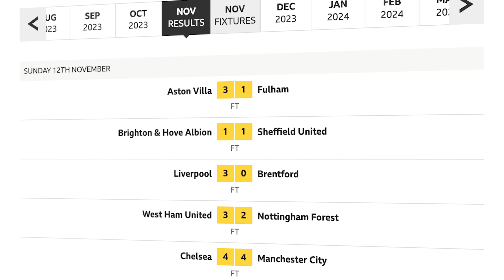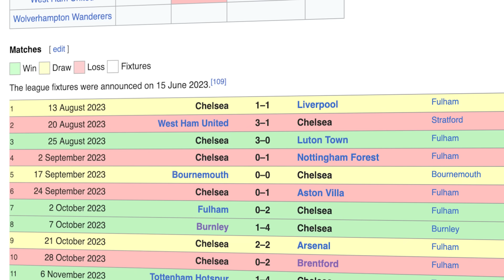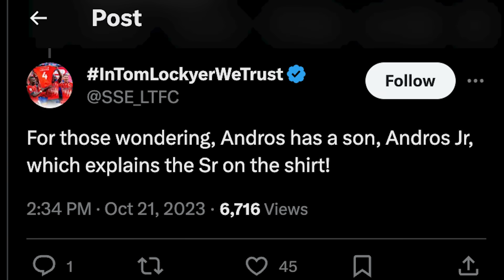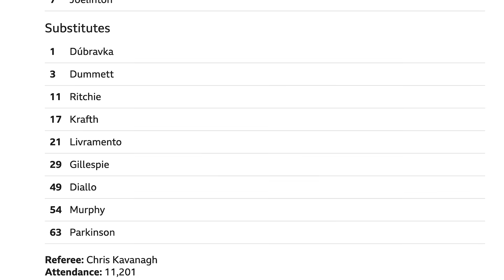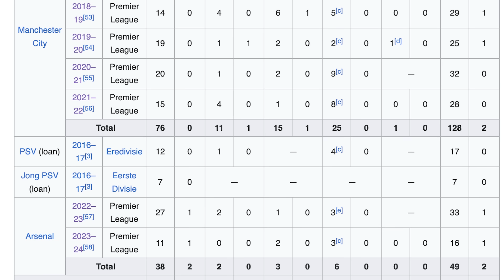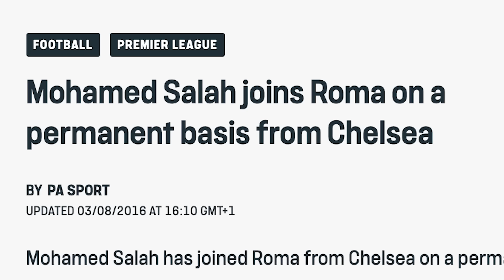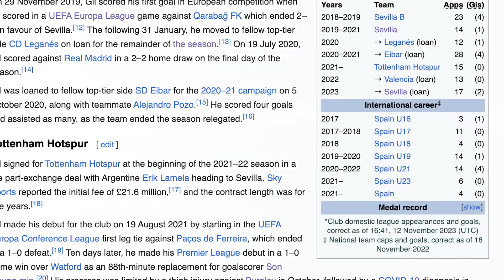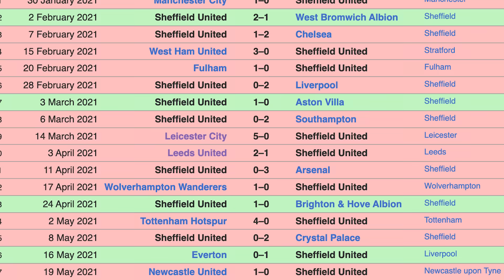CHELSEA 4-4 MAN CITY WAS A JOKE!! (prem catchup)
The Irish Guy takes a look at the Premier League's weekend action, including Chelsea drawing 4-4 with Manchester City, Manchester United beating Luton Town 1-0, and Arsenal seeing off Burnley 3-1 at home.